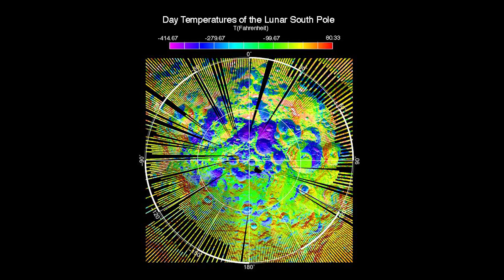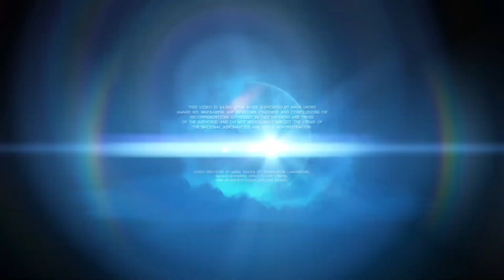Our World: The Moon's Impact on Earth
The Moon impacts Earth through tides and moonlight. NASA missions to the Moon continue to help us discover more about our nearest neighbor.  Learn more about Moon mapping and resources.